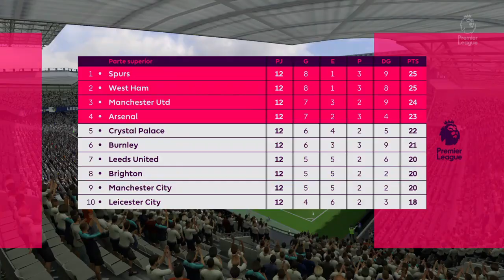LOS LATINOS SON LA SENSACIÓN DE INGLATERRA | FIFA 19 LEEDS UNITED #11